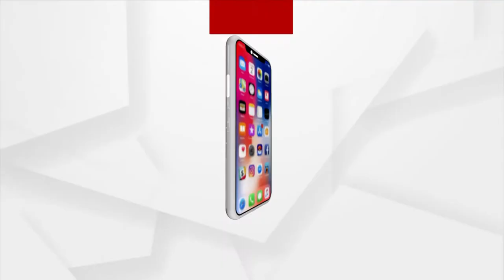Ganja Smugglers Attack Cops In Malkangiri, 4 Injured